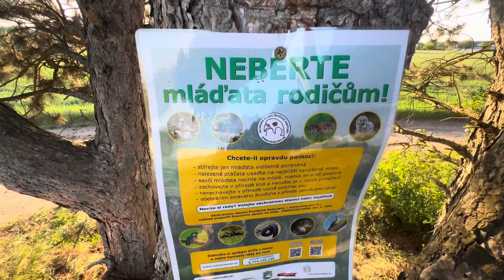Harley Davidson, Super Rally, Roadtrip. Czech Republic 🇨🇿 Day Five, 14/05/2024